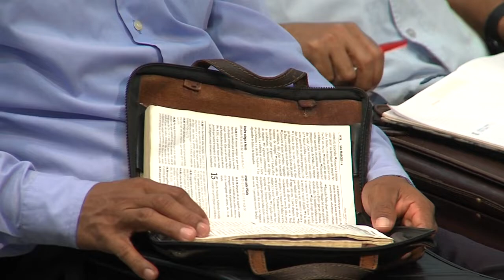PASTOR EMILIO PEREZ | ¿QUE EVANGELIO PREDICAS?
Todos tenemos una orden dejada por Jesús de nazaret, cuando dijo: id por todo el mundo y predicad este mi evangelio. He aqui el inicio de la pregunta ¿Que evangelio predicamos?. Los hombre que vieron que Jesús hizo el milagro en la vida del gadareno, predicaron un evangelio diferente al decir: "este hombre envió nuestros cerdos al despeñadero" y no decir que el mesias a limpiado la vida del endemoniado. Son dos realidades, en diferente perspectiva. Pero: ¿Que evangelio predicamos? ¿damos ejemplos con nuestro evangelio?...

El pastor Emilio Perez, director nacional de la obra evangelica "Luz del mundo" en Venezuela, reunido con los jefes de zonas y chequeadores de la iglesia "Luz del mundo" en Venezuela. Predico Marcos 16 versiculo 15 "Y les dijo: Id por todo el mundo y predicad el evangelio a toda criatura."

El pastor Emilio Perez, realiza funcione como evangelista, predicador venezolano y director nacional de la obra "Luz del mundo" en Venezuela.

El pastor Emilio Perez o Hno Emilio: predica la palabra de Dios, en esta oportunidad desde las instalaciones de la iglesia evangélica Luz del Mundo misión Guanare #05

La conferencia del pastor Emilio Perez fue durante la reunión de Jefes de Zonas o Chequeadores de la Obra Evangélica Luz del Mundo en Venezuela.

@luztv7 Canal 37 señal abierta desde Guanare, Portuguesa, Venezuela. LuzTv Televisora oficial de la obra evangélica Luz del Mundo, Fue la productora que emitió la intervención del pastor Emilio Perez, durante su enseñanza: ¿Que evangelio predicamos? o ¿Que evangelio predicas?

Si quieres saber mas de la iglesia Luz del Mundo, el Pastor Puertas (Jaime Banks Puertas o Hno Puertas) y el Pastor Emilio Perez o Hno Emilio, entra

Pastor Emilio Perez Director nacional de la obra evangelica Luz del mundo en Venezuela / Emilio Perez DNV.

Pastor Emilio Perez DNV
Pastor Emilio PerezDNV
Pastor Emilio PerezDNV
Pastor Emilio PerezDNV
Obra Evangélica
Luz del Mundo
Conferencia
Venezuela
Reunion
Predica
Predicador
Venezolano
Luztv
LuzTv
Luz Tv
Luz Tv Hd
Luz Tv HD
LuzTvHD
LuzTvHd
LuzTv HD
LuzTv HD
LuzTv7
Luz Tv7